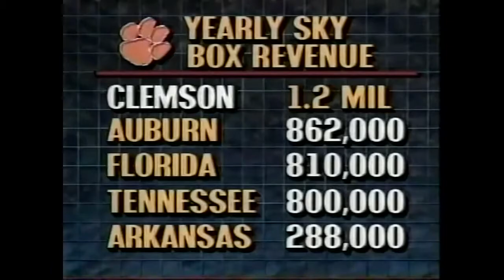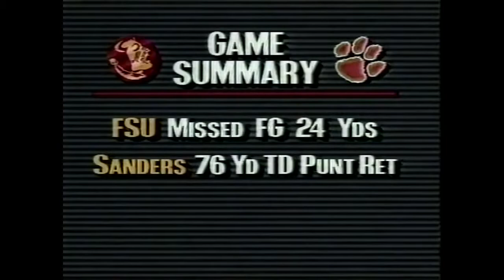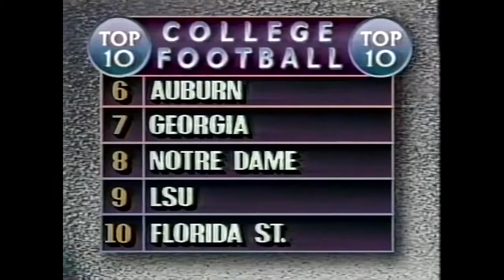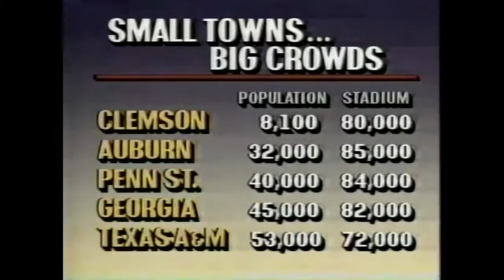1988 Clemson vs Florida State Football Game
Puntrooskie game